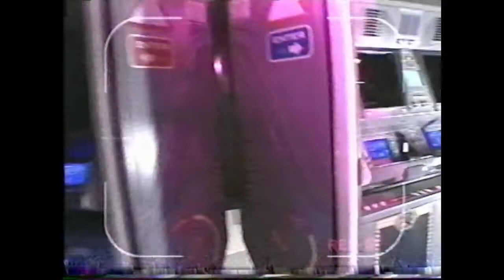Disney's Mission Space "Secret Lab" Commercial from 2003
Commercial for Disney's new ride "Mission Space" on Disney's Secret Lab.  Recorded on VHS during a Disney Channel Commercial break in November of 2003.